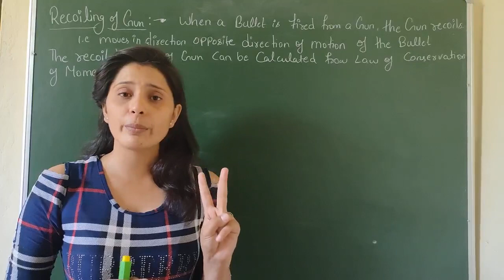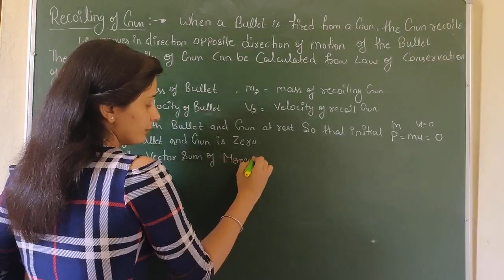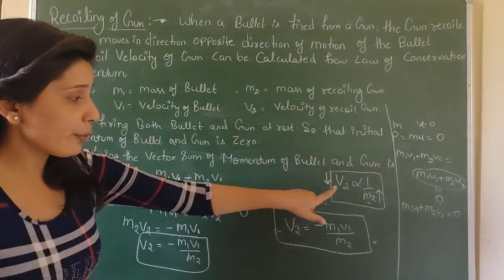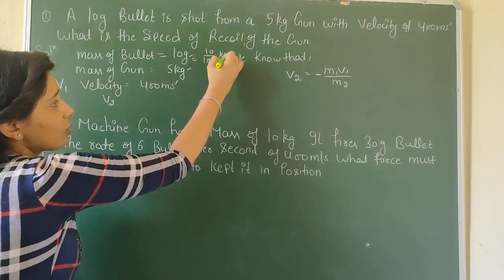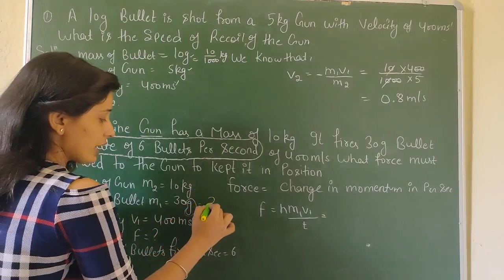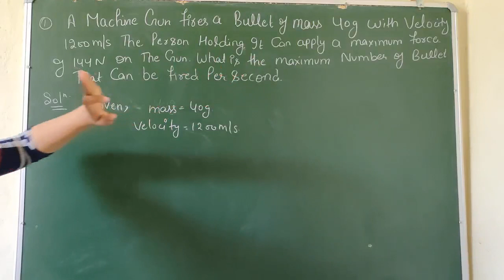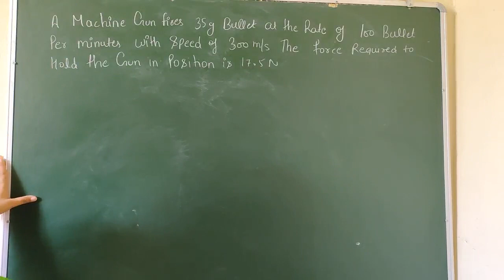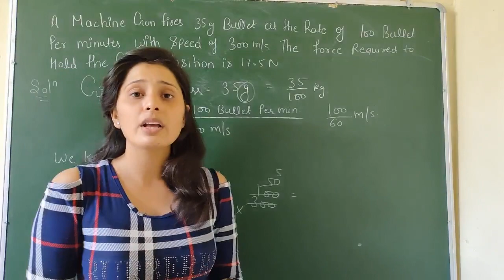Polytechnic first year physics | Chapter 2 | Force and Motion | Class 11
Hello Friends !! This video " Polytechnic first year physics | Chapter 2 | Force and Motion | Class 11 " contains knowledge about the concept of Recoil of Gun, Numerical based on Recoil of Gun.I hope you will like the video.

(1) What is Recoil of Gun
(2) Numerical based on Recoil of Gun